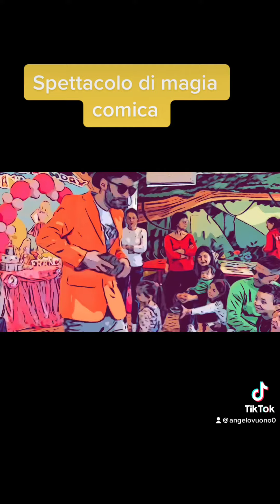Si ride con la piccola Francesca 😃